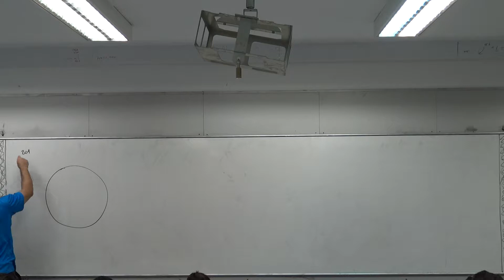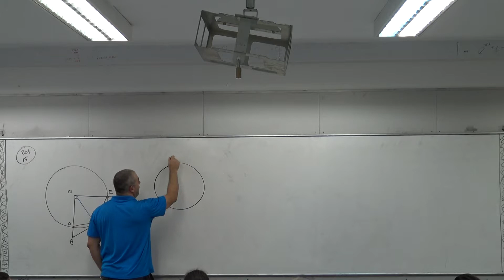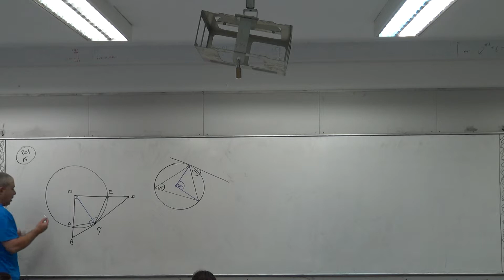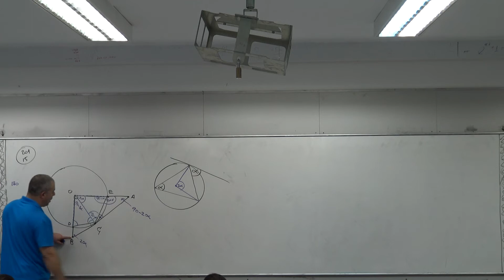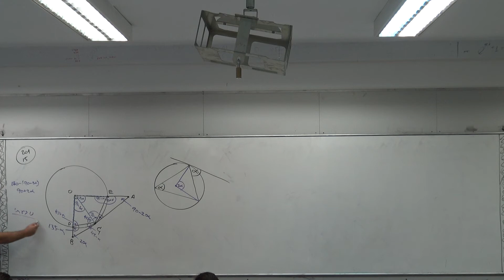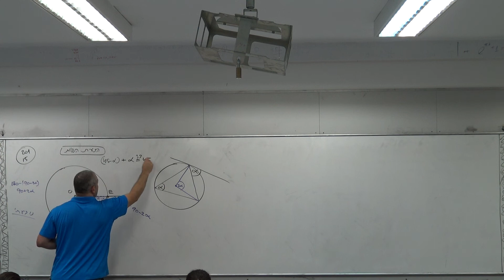1. פתרון של תרגיל מהספר - עמוד 201 - תרגיל 15 - ארז כהן